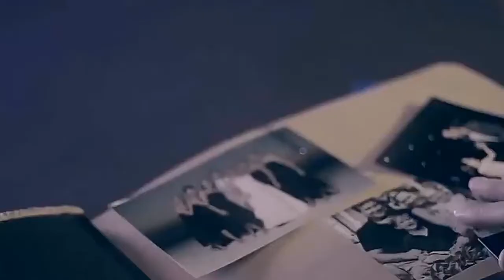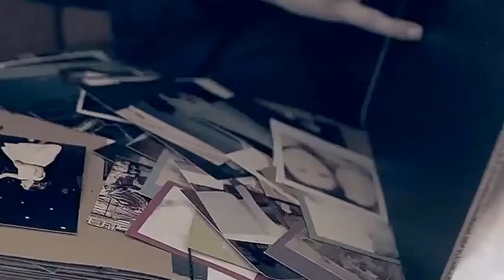José Augusto - Escúchame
José Augusto en español.